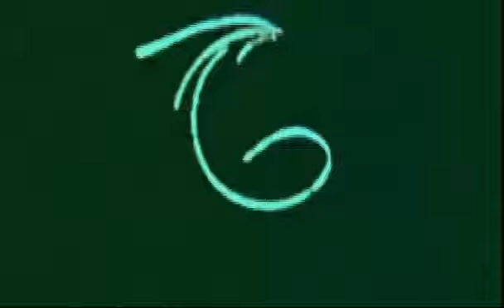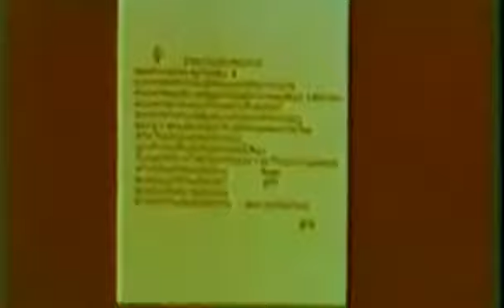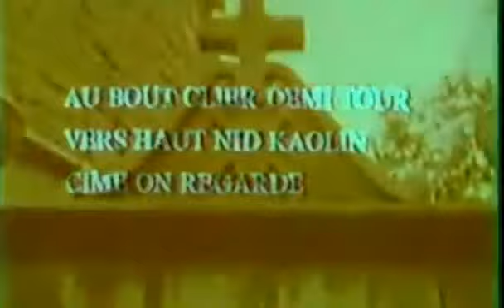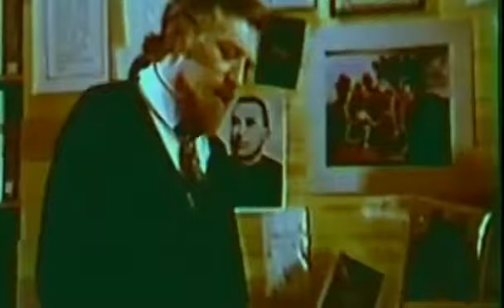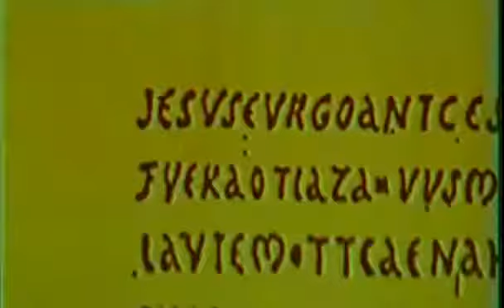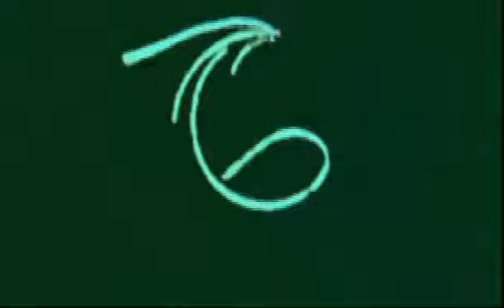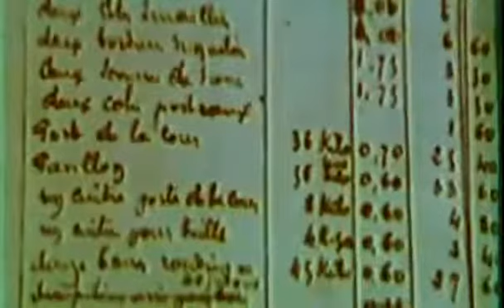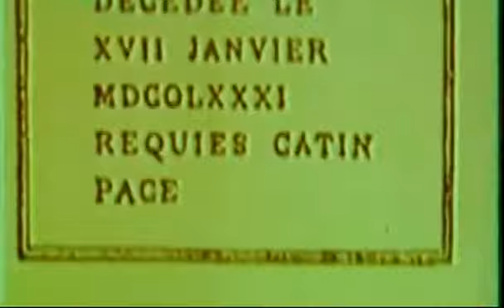Masonic / Templar Mysteries Lost Treasure of Jerusalem 1972 Henry Lincoln Docu. - The Best Documenta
In 1972, British script writer Henry Lincoln introduced the Mystery of Rennes-le-Château to the English speaking world through his documentary The Lost .

See also Henry Lincolns 1979 documentary, The Shadow of the Templars, A small paperback bought by Henry .

Unravelling one of historys most enduring riddles: the lost treasure of Rennes-Le-Chateau. A tangled tale of Knights Templar, priests and heretics, secret .